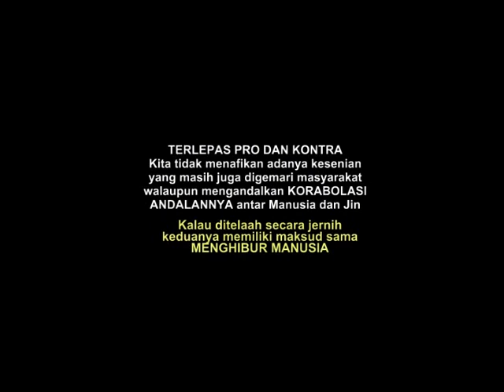Fenomena Kerasukan Jin Proses dan Mengembalikannya